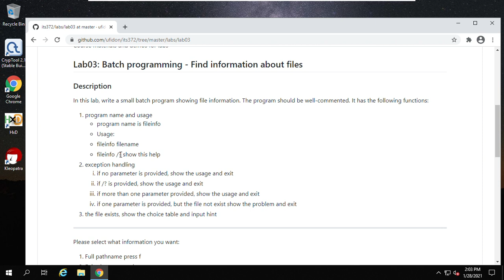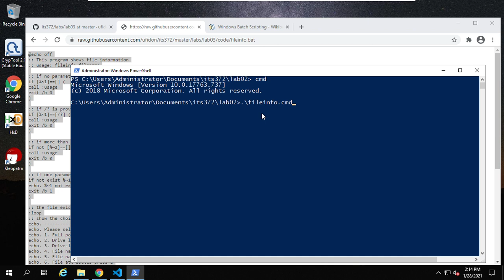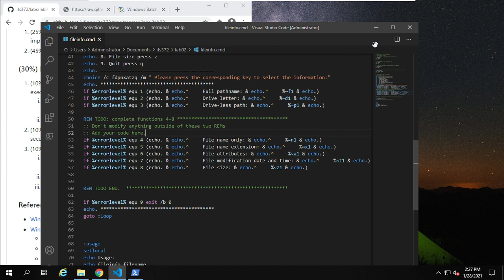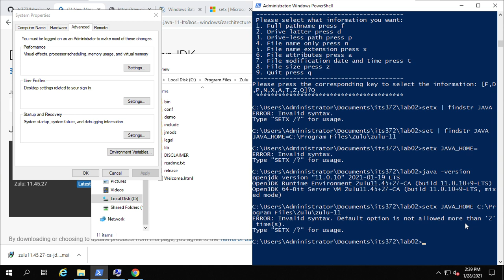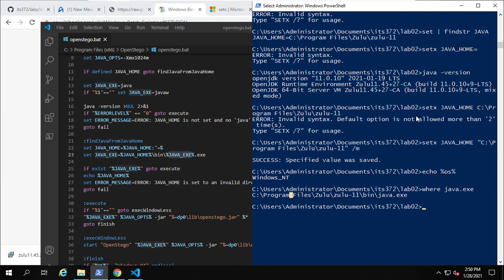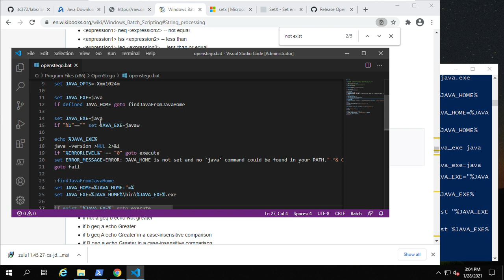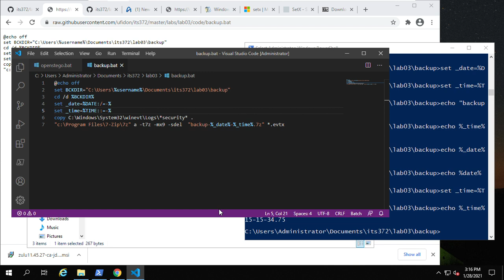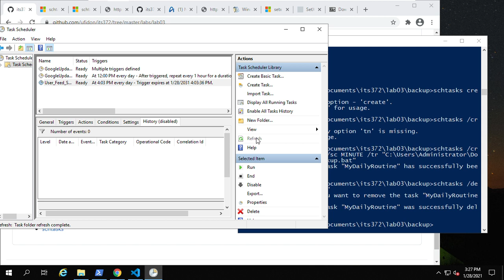Lab03 Windows Batch Programming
1. Complete a batch script for investigating files
2. Debug and fix batch script problems
3. Use schtasks and batch script for daily administrative routines